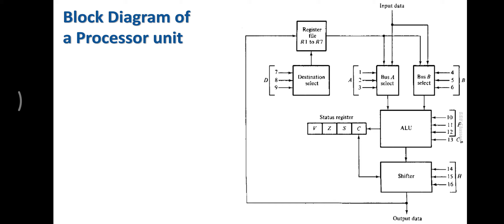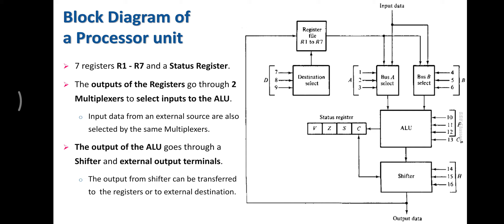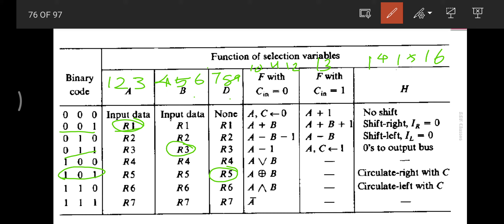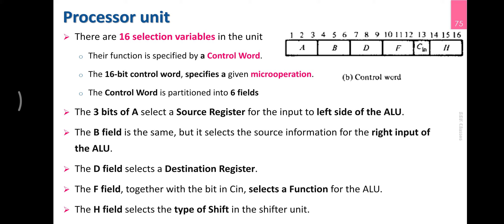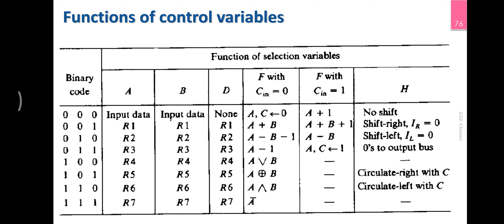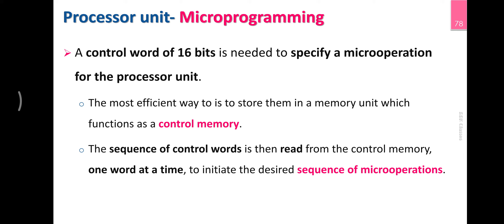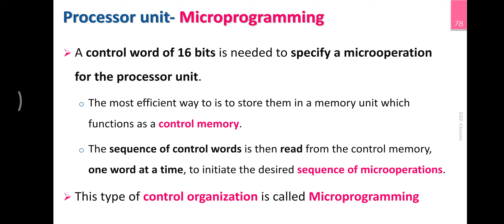Design of Processor Unit | M2_10 | KTU | CST 202 Computer Organisation and Architecture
Module 2
Topic 10

How a Processor is designed with the concept of control signals